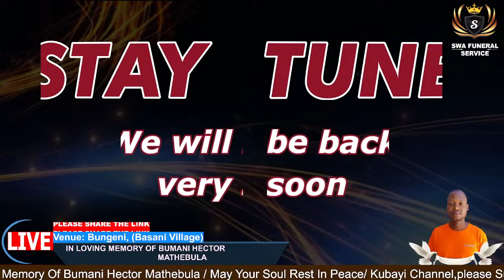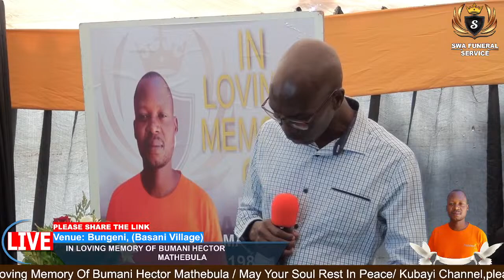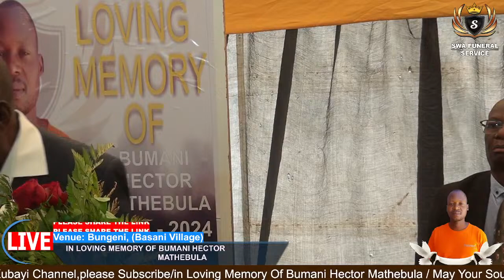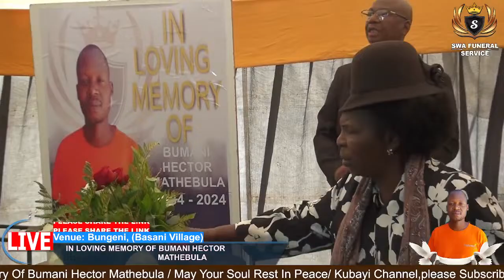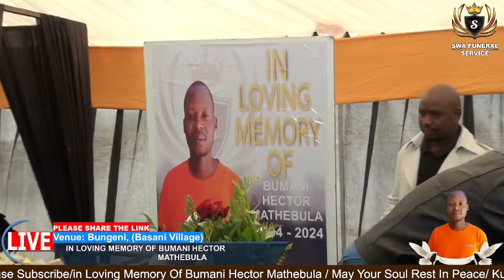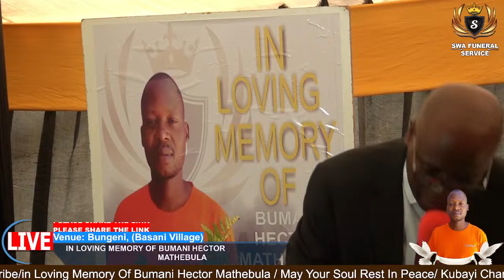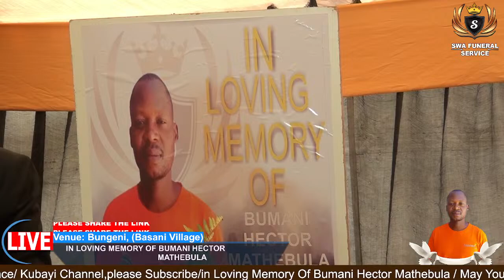IN LOVING MEMORY OF BUMANI HECTOR MATHEBULA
Venue: Bungeni (Basani village)
Date: 20 January 2024
Time: 06 H 00